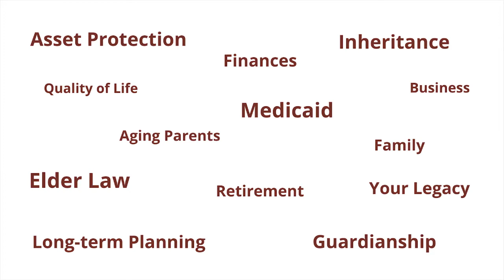How to Make Sure Aging Parents Are Well Cared For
"I mean, you can use the old-fashioned pill box, right? Set it up every Sunday. You trust that your loved one is taking the pills, but you don't know if they're actually taking them. What if they need to be reminded and you don't want to call them every day? Maybe you have some pills that are narcotics that someone else in the house might sneak out of that pill box. That's where some electronic digital medication management systems can come into play." -Benjamin Surmi

Benjamin Surmi joins Kim Hegwood again to discuss tech that can help ensure your aging loved ones are well cared for! Kim and Benjamin will go over:
What tools are available to coordinate care for a loved one?
What tools are available to manage medication?
Pets are important to seniors. How can you care for them remotely?
How can you help a senior get proper nutrition?
Tell us about other tools like adaptable clothing and disposable sheets.

Getting support and care for an aging adult is often one of the most frustrating experiences for any family member or friend. It’s nothing like the customer-centric experience so familiar in other areas of our lives. And working in the field is just as challenging. Benjamin is a social gerontologist passionate to design surprisingly delightful user experiences for elders, their family members, and care professionals. He drives Koelsch Communities’ Innovation Lab, wellness and lifelong learning, employee and family education, workflow design, and culture initiatives

➡️ Take our 5-minute “Trust the Future” quiz to discover if your independence, wealth, and legacy are truly guaranteed